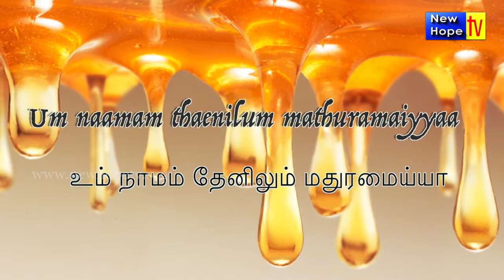துதிப்பேன் I Tamil I Pr Joy John I New Hope TV I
I worship

Watch 'Time of Joy' on New Hope TV every Sunday at 06.30 am

New Hope TV (@newhopetv) | Twitter
The latest Tweets from New Hope TV (@newhopetv). With its powerful arm of VISUAL MEDIA, New Hope TV stands as a VOICE OF GOD to the untold millions in Karnataka, India. Bangalore, India